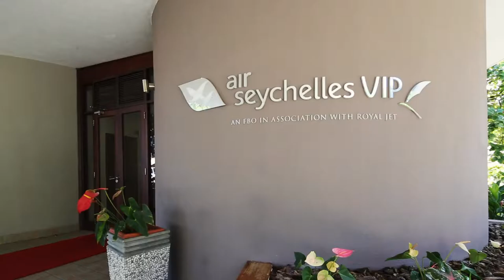Voler avec Air Seychelles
Air Seychelles, compagnie nationale de l’Archipel, offre des vols directs entre les Seychelles et Paris avec des correspondances faciles vers l’ile Maurice, Antananarivo et Johannesburg.